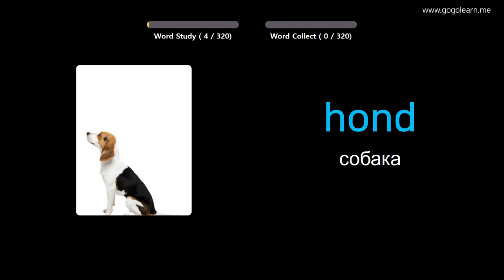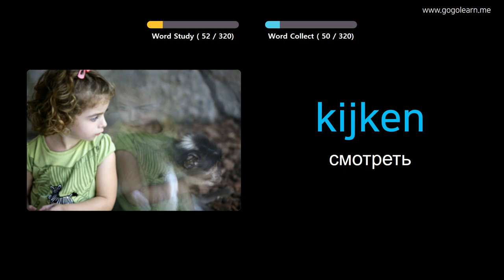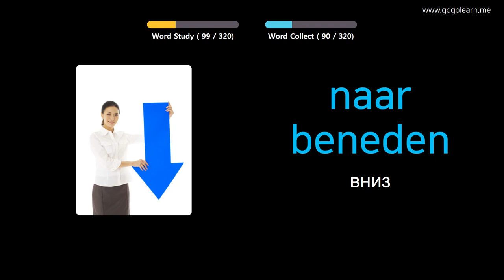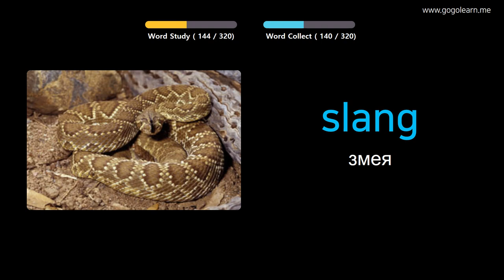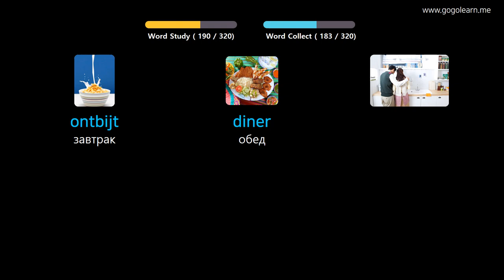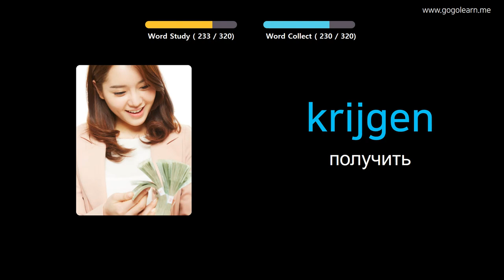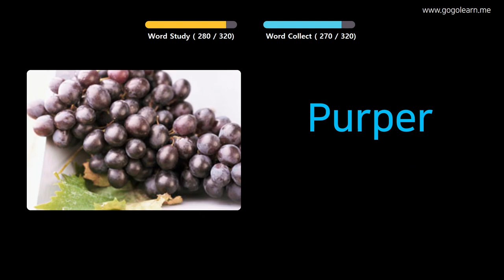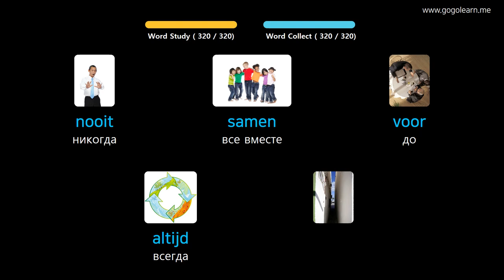Выучить Нидерландский через картинки |Нидерландский словарь слушать во время вождения | Golearn